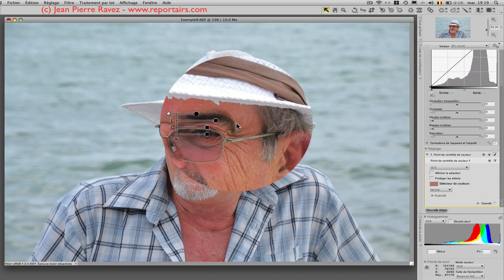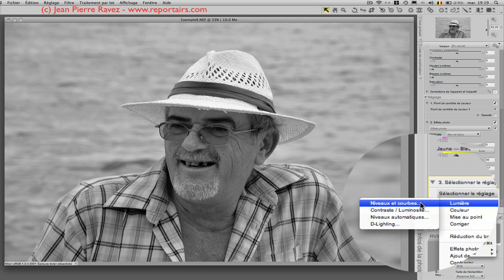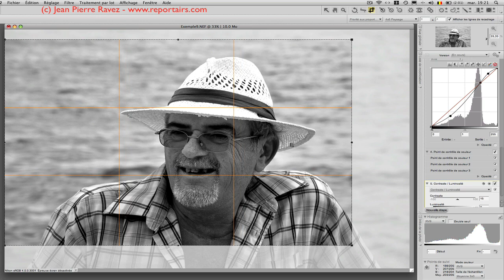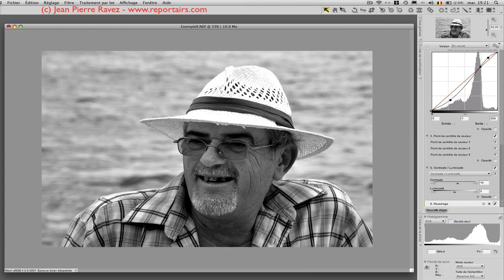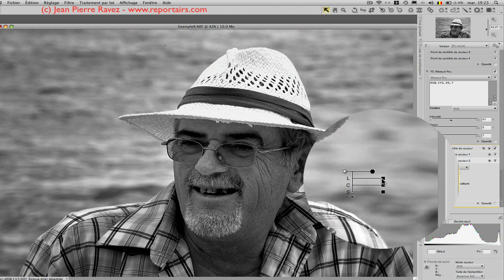Formation Capture NX - Vos photos - Un portrait en bord de mer en noir et blanc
Cet exemple illustre les techniques u-point, effet photo, niveaux et courbes, contraste luminosité, recadrage, masque flou